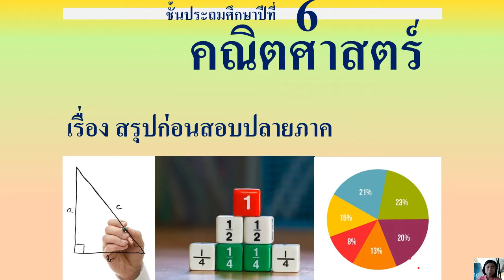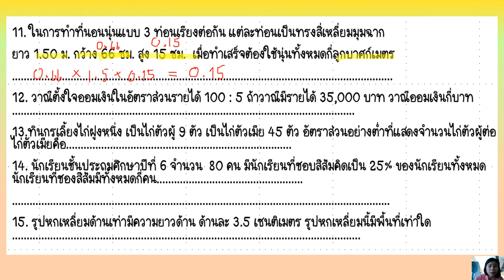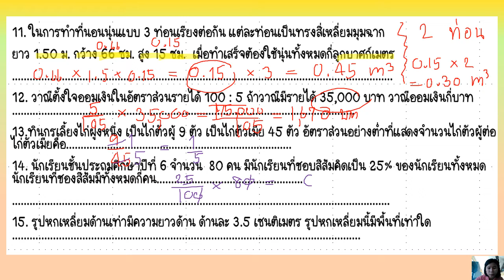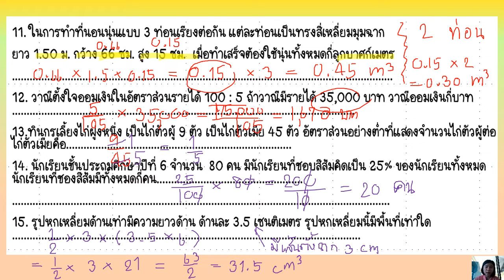03/03/2565 ป.6 วิชาคณิตศาสตร์ เรื่อง เฉลยเเนวข้อสอบ